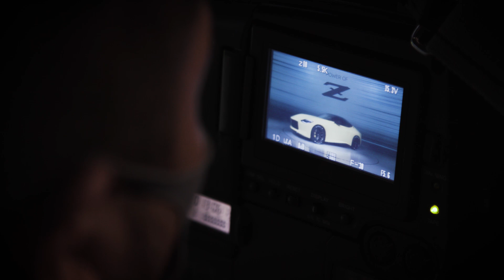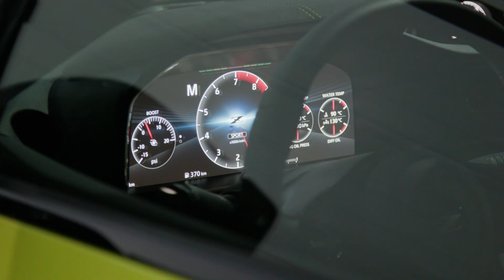「 フェアレディZ プロトタイプ」オンライン公開イベント ハイライト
2020年9月16日に ニッサンパビリオン で行われたフェアレディZ プロトタイプのオンライン公開イベントのハイライト動画です。

MY